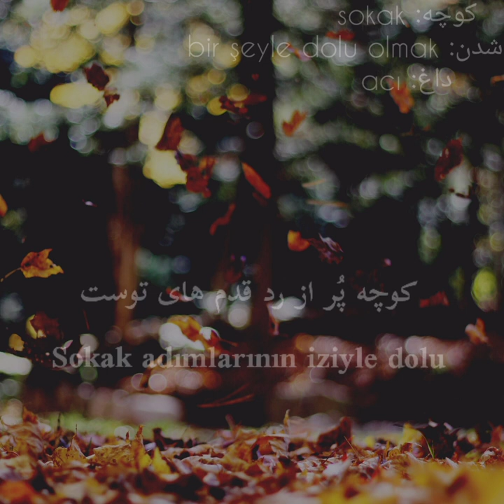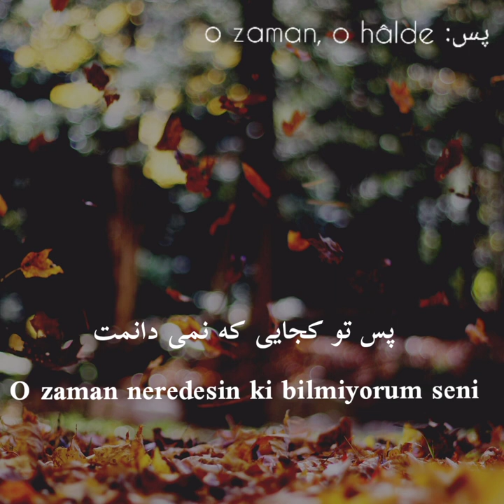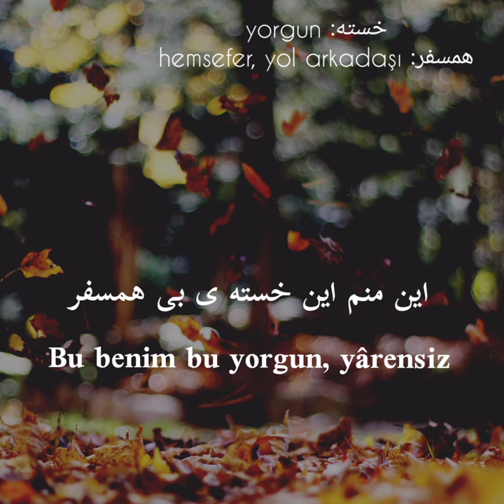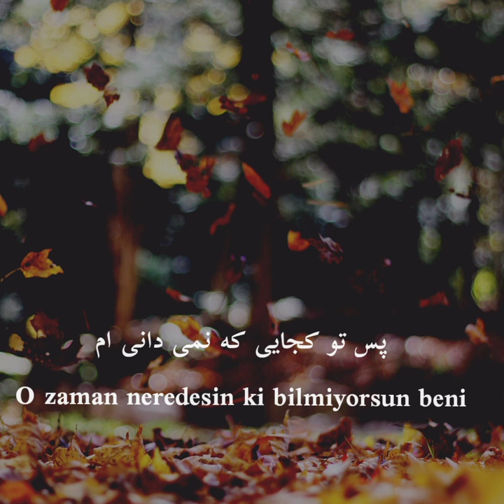Perişanlık Mevsimi | Fasle Parishani | فصل پریشانی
سلااااام دوستان عزیز 🌹، با یه آهنگ محبوب اومدم این بار. امیدوارم مفید باشه، اگر سوالی داشتین حتما بپرسید
Merhabaaaa sevgili arkadaşlar🌹
Bu sefer popüler bir şarkıyla geldim, umarım faydalı olur, sorunuz olursa sorun lütfen😁💓